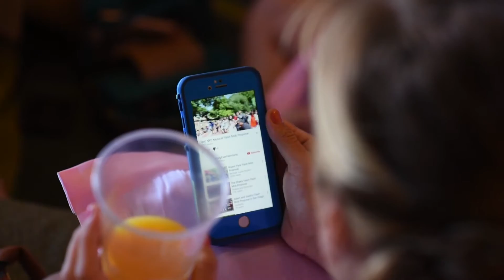Prep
Special thanks to Life's Highlights for capturing these special moments.